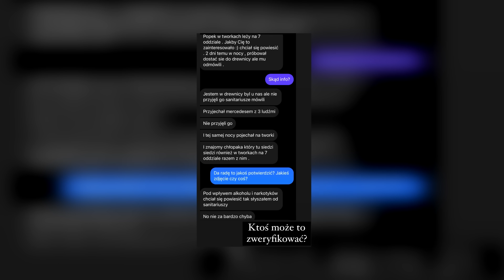POPEK MA PROBLEMY...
Ogólnopolski Telefon Zaufania Nar**tyki – Nar**mania 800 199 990
Dzisiaj o wielkiej dramie popka i dodatkowych informacjach które zdobyłem od osób trzecich które poprosiły o anonimowość, Paweł został sam i z tego co mówią ludzie, czeka go dłuższa przerwa, odwyk i czas na myślenie poważnie o swoim życiu i tego jak je poprowadzi w następnym czasie.
Może być ciężko ze zdrowiem Popka, już niejednokrotnie próbował wyjść z nałogu, ale niestety za każdym razem przegrał.